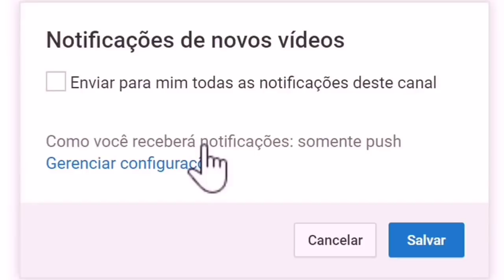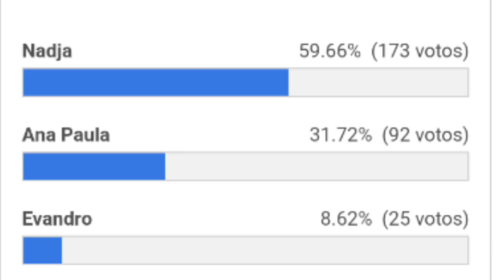A Fazenda 10: Vaza o resultado da ENQUETE da ROÇA entre Nadja, Ana Paula e Evandro